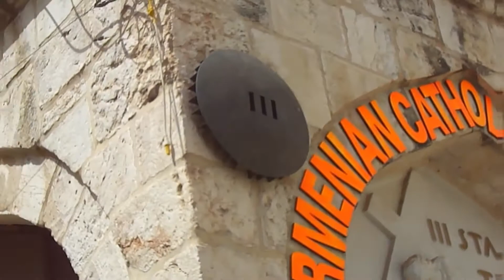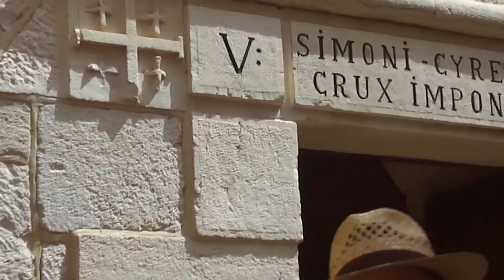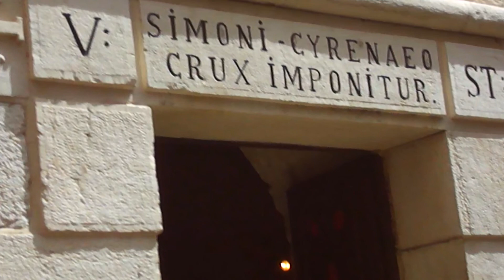Via Dolorosa, Jerusalem | Path walked by the Lord Jesus on His way to Golgotha to be crucified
The Via Dolorosa (Latin for "Sorrowful Way", often translated "Way of Suffering" ) is a processional route in the Old City of Jerusalem. It represents the path that Jesus would have taken, forced by the Roman soldiers, on the way to his crucifixion. The winding route from the former Antonia Fortress to the Church of the Holy Sepulchre — a distance of about 600 metres (2,000 feet) — is a celebrated place of Christian pilgrimage. The current route has been established since the 18th century, replacing various earlier versions.[2] It is today marked by nine Stations of the Cross; there have been fourteen stations since the late 15th century, with the remaining five stations being inside the Church of the Holy Sepulchre.
          The first and second stations commemorate the events of Jesus' encounter with Pontius Pilate, the former in memorial of the biblical account of the trial and Jesus' subsequent scourging, and the latter in memorial of the Ecce homo speech, attributed by the Gospel of John to Pilate. On the site are three early 19th-century Roman Catholic churches, taking their names from these events; the Church of the Condemnation and Imposition of the Cross, the Church of the Flagellation, and the Church of Ecce Homo; a large area of Roman paving, beneath these structures, was traditionally regarded as Gabbatha or 'the pavement' described in the Bible as the location of Pilate's judgment of Jesus.
          However, scholars are now fairly certain that Pilate carried out his judgements at Herod's Palace at the southwest side of the city, rather than at this point in the city's northeast corner. Archaeological studies have confirmed that an arch at these two traditional stations was built by Hadrian as the triple-arched gateway...the two arches on either side of the central arch became incorporated into a succession of buildings; the Church of Ecce Homo now preserves the northern arch. (Wikipedia)

It will help make this video more visible to other viewers. Thanks 😊